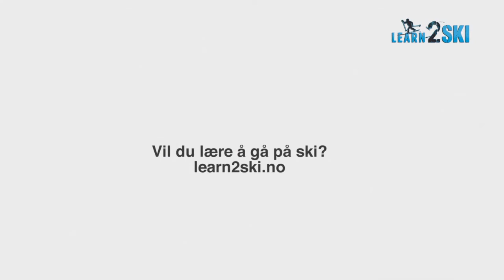Skiing urdu | kortversjon - Learn2Ski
Dette er kortversjonen av urdu-låta om å vokse opp med ski på bena og oppfordre norsk-pakistanere til å bli med på ski! Tekst og vokal av Siri Halle. Låta er laget i Pakistan.